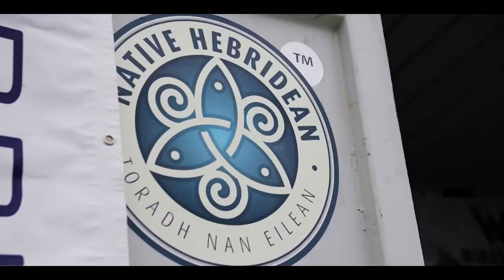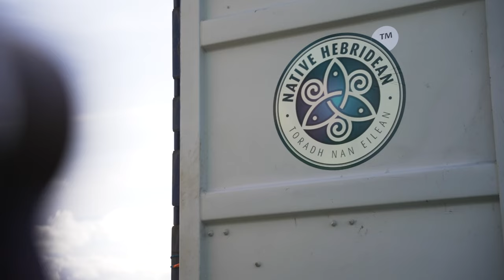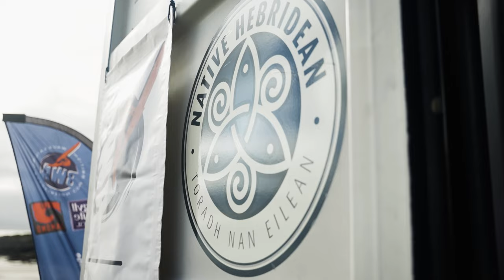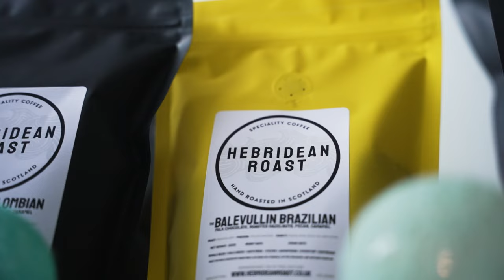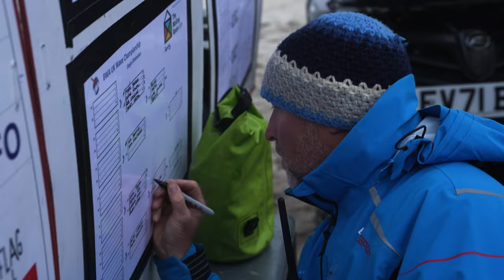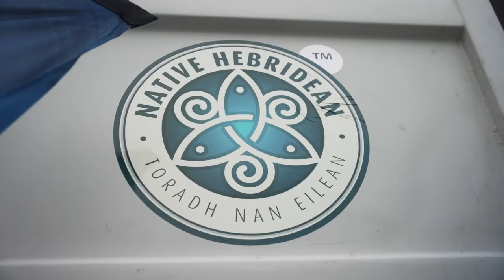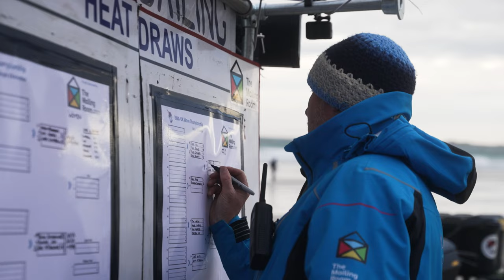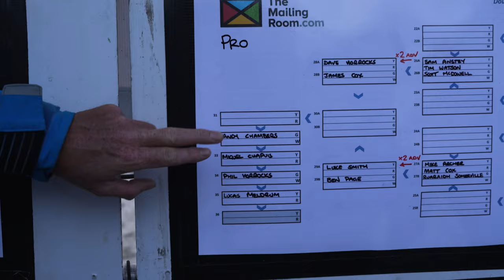Tiree Wave Classic 39 | 2023 | putting Scottish windsurfing on the Map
Dive into the heart of the action with our latest video from the 39th edition of the Tiree Wave Classic, held on the enchanting island of Tiree in the inner Hebrides of Scotland. This year's competition sees 73 competitors across five fleets, battling it out for the iconic broadsword in conditions only Tiree can offer. With a mix of seasoned pros and emerging talents, the stakes have never been higher.

From the shores of Crossapol beach to the fierce competition waves, witness the determination of athletes like Phil Horrocks aiming for a record-equalling 6th title, and Lucas Meldrum, the rising star, seeking vengeance and glory. The video captures every thrilling moment, from the early rounds of competition to the intense battles in the pro men's fleet, showcasing the skill, passion, and community spirit that makes the Tiree Wave Classic a must-watch event every year.

Who will rise to the challenge and claim victory in the Tiree Wave Classic 2023? Join us for a celebration of wave windsurfing, community, and the relentless spirit of competition.